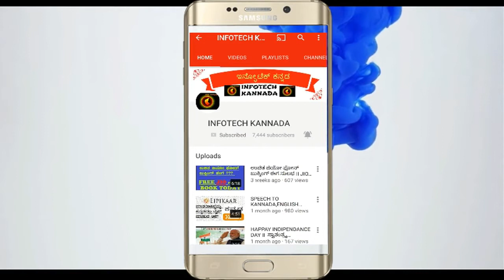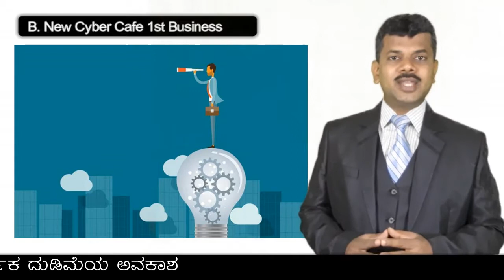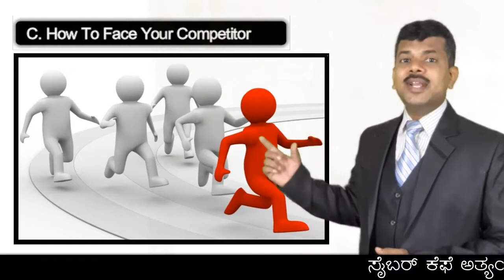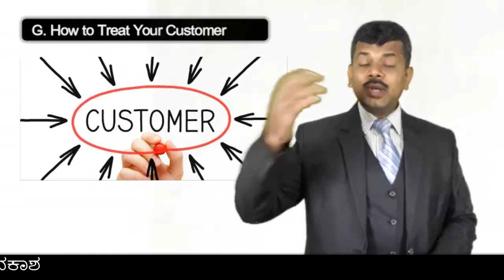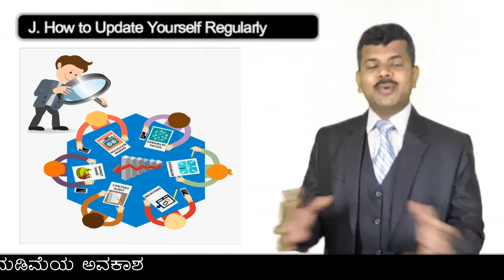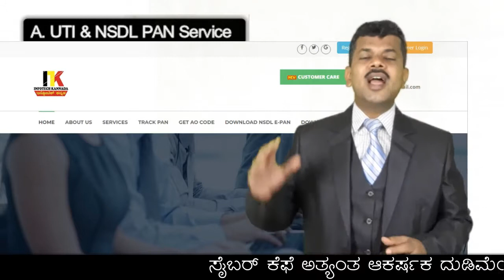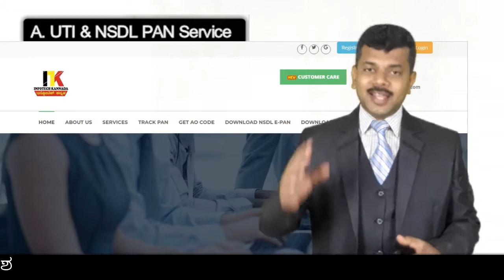ಸೈಬರ್ ಕೆಫೆ ಪ್ರೊಫೆಷನಲ್ ಕೋರ್ಸ್ II CYBER CAFE PROFESSIONAL COURSE (KANNADA) CSC II COMPUTER CENTER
ಸೈಬರ್ ಕೆಫೆ, ಕಂಪ್ಯೂಟರ್ ಸೆಂಟರ್ ಹಾಗೂ ಸಿ.ಎಸ್.ಸಿ ಸೆಂಟರ್ ನಡೆಸುವವರಿಗೆ ಅನುಕೂಲವಾಗಲೆಂದು ವಿಶೇಷವಾಗಿ "ಸೈಬರ್ ಕೆಫೆ ಪ್ರೊಫೆಷನಲ್" ಎಂಬ ಕೋರ್ಸನ್ನು ಇನ್ಫೋಟೆಕ್ ಕನ್ನಡ ಮೂಲಕ ಪರಿಚಯಿಸಲಾಗಿದೆ.

ಸೈಬರ್ ಕೆಫೆ ಹೊಂದಿದವರಿಗೆ ಹಲವಾರು ಸೇವೆಗಳ ಮಾಹಿತಿ, ದಿನನಿತ್ಯ ಎದುರಿಸುತ್ತಿರುವ ದೈನಂದಿನ ಸಮಸ್ಯೆಗಳ ಮಾಹಿತಿ ಮತ್ತು ಪರಿಹಾರದ ಬಗ್ಗೆ ಸಂಪೂರ್ಣವಾಗಿ ತಿಳಿದುಕೊಳ್ಳಲು ಈ ಕೆಳಗಿನ ಲಿಂಕ್ ಕ್ಲಿಕ್ ಮಾಡಿ.